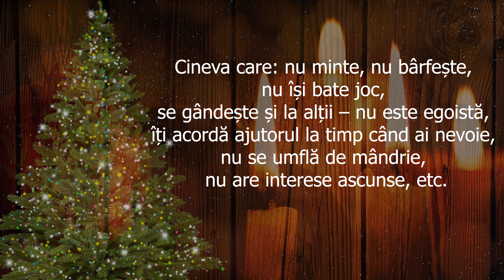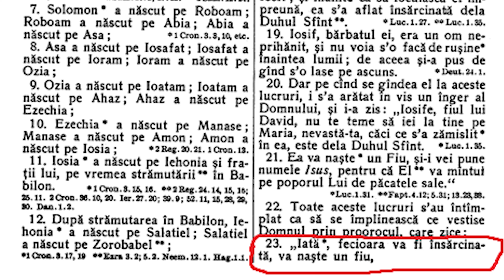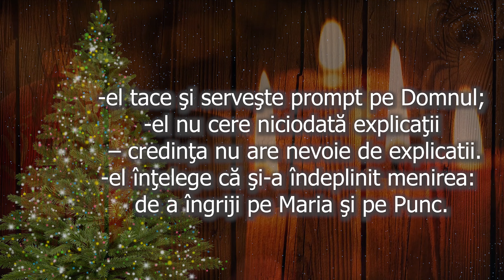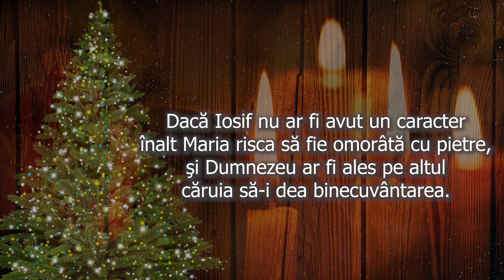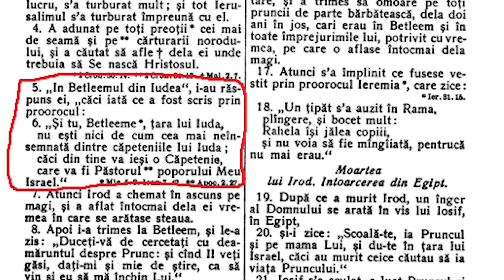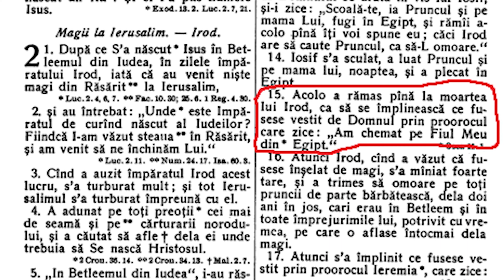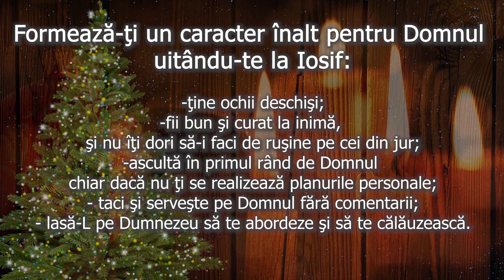Caracterul lui Iosif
În această lecție biblică vă vom spune lucruri interesante despre tatăl pământesc al Domnului Isus, adică despre Iosif. Dumnezeu să vă ajute să aveți un caracter înalt pentru El ! Vizionare plăcută !